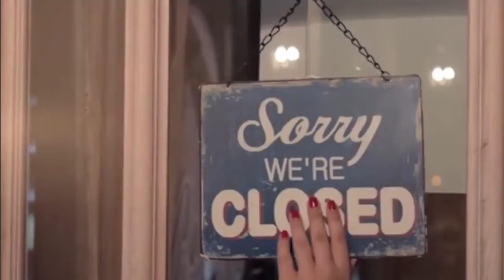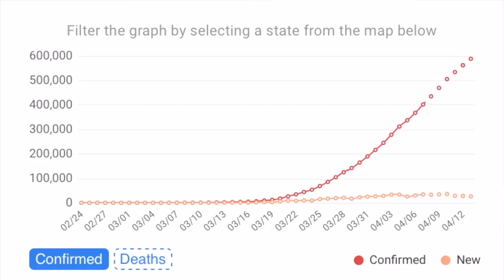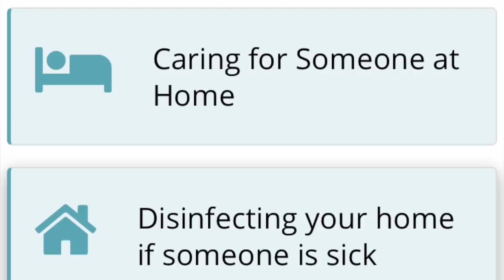ชีวิตในอเมริกา ต้องรอด!พร้อมทุกสถานการณ์ในวันที่อเมริกาสาหัสหนัก EP17 14/04/20#มอสลา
ห้ามป่วย ห้ามเจ็บ ไม่หนักให้กลับบ้าน